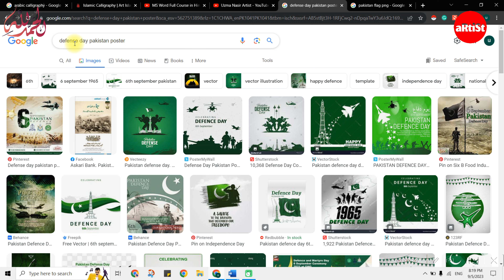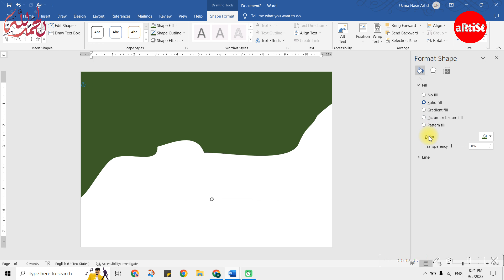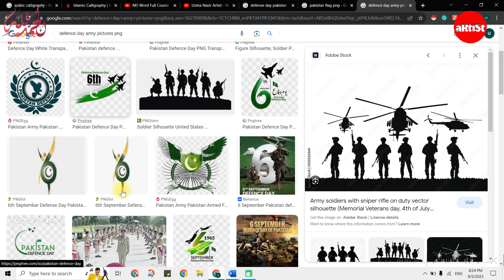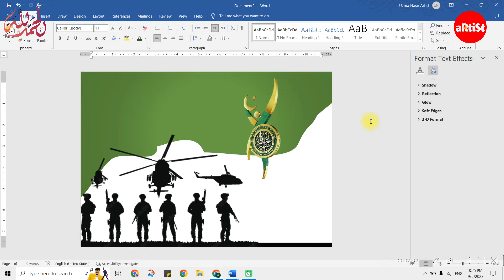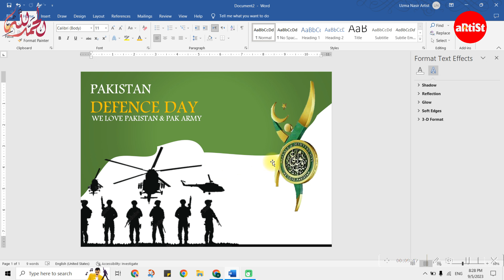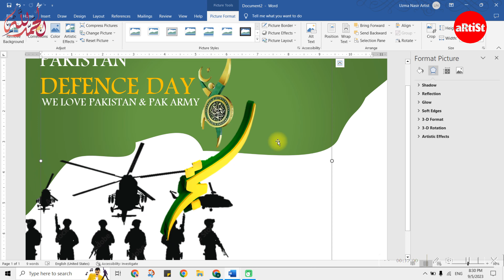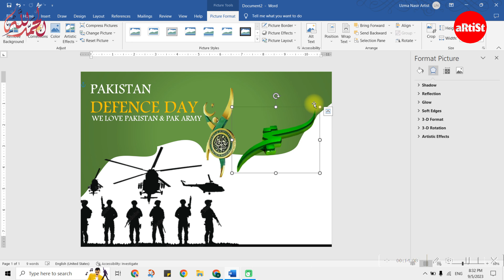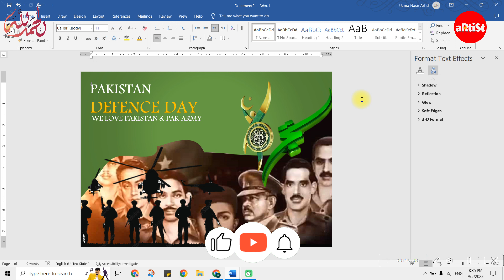Make a Poster on Microsoft Word | Microsoft Word Tutorial Full Course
In this video, We’re going to show you Make a Poster on Microsoft Word | Microsoft Word Tutorial Full Course

About:
I'm self taught Artist From Peshawar, Pakistan. Painting, Arabic Calligraphy, Portrait and Sketching is my Passion.
Our channel is about Art/Artist/Article & Much More. We cover lots of cool stuff such as Sketching, Painting, Calligraphy, Freelancing, Online Earning & Much More.